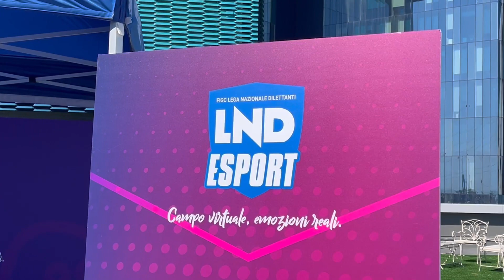DeWave Group nel calcio virtuale della LND per l’iniziativa di inclusione sociale “Vinciamo Insieme”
Un'altra importante novità è l'entrata di De Wave nel mondo del calcio virtuale della LND, con la creazione di una squadra formata dai suoi dipendenti. Le selezioni per l’allestimento del team eSport della De Wave sono avvenute nel corso del bellissimo family day organizzato sulla grande terrazza della sede di via dei Marini di Genova: un evento che ha coinvolto oltre 400 persone, offrendo musica, animazioni e molto altro, come il point della LND eSport nel quale sono state giocate le gare tra 50 partecipanti.
In una mossa significativa verso l'espansione delle sue attività socialmente responsabili, De Wave Group, leader mondiale nelle soluzioni navali, ha annunciato il suo impegno nel supporto del progetto "Vinciamo Insieme" della FIGC-Lega Nazionale Dilettanti presso l'ospedale pediatrico Giannina Gaslini di Genova.